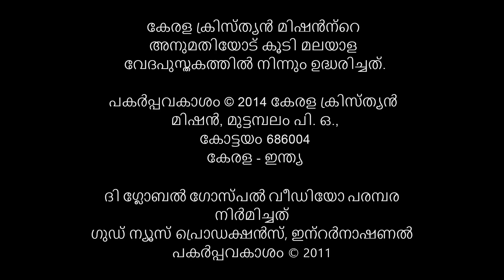100 - യേശുവിന്റെ കല്ലറയിലെ കാവൽക്കാരൻ (Malayalam)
വേദവാക്യ പരാമർശം: മത്തായി 27:62-66; മർക്കോസ് 15: 47;
ലുക്കോസ് 23: 55-56
കല്ലറയ്ക്ക് കാവൽ നിൽക്കുവാൻ പീലാത്തോസ് പടയാളികളെ അയയ്ക്കുന്നു.

ചോദ്യ 1: ഈ സംഭവം ഒരു മിഥ്യയല്ല. യഥാർത്ഥത്തിൽ നടന്ന സംഭവം ആണെന്ന് നിങ്ങൾ വിശ്വസിക്കുവാനുള്ള തെളിവ് എന്താണ്?

ചോദ്യ 2: പരീശന്മാരും ശാസ്ത്രിമാരും യേശു കല്ലറയിൽ തന്നെ കിടക്കണമെന്ന് ആഗ്രഹിച്ചു. ഇതുപോലെ എന്തുകൊണ്ടാണ് പല മനുഷ്യരും യേശു തങ്ങളുടെ ജീവിതത്തിൽ വരുന്നതിന് തടസ്സമായിട്ട് നിൽക്കുന്നത്?

ചോദ്യ 3: യേശുവിൽ ഉള്ള നിങ്ങളുടെ വിശ്വാസത്തിന് വേണ്ടി നിങ്ങൾ ഏറ്റെടുക്കുന്ന പ്രധാന വെല്ലുവിളി എന്താണ്?

ഗ്ലോബൽ ഗോസ്‌പൽ ചർച്ച ചോദ്യങ്ങൾക്കായി അഭിപ്രായം പങ്കു വെക്കുക, ഡൌൺലോഡ് ചെയ്യുക, അല്ലെങ്കിൽ പ്രിന്റ് ചെയ്യുക